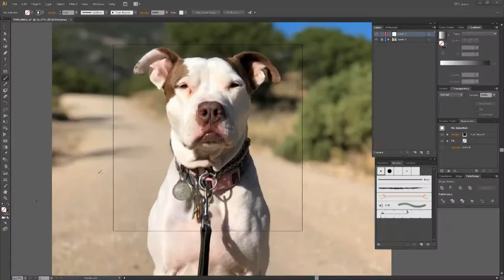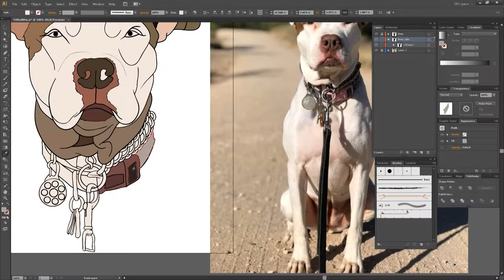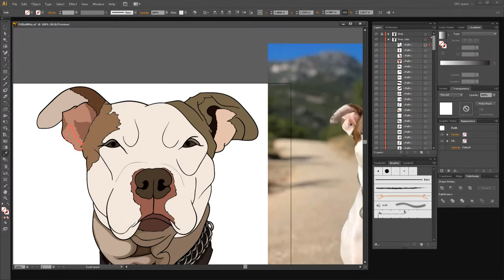Pit Bull Dog Mix Vector Art Digital Drawing - Time Lapse Art Video by DKS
Vector art drawing done in Adobe Illustrator of a Pit Bull Dog Mix.